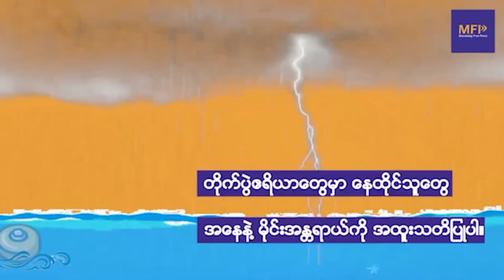ဆဲဗင်းဇူလိုင် အထိမ်းအမှတ် ပုလဲမြို့ကို စီးနင်းတိုက်ခိုက်၊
မြို့ကို ယာယီ ထိန်းချုပ်နိုင်ခဲ့ပြီး စစ်အုပ်စု ပျူနှစ်ဦး ဖမ်းမိ၊

ကိုသူ/MFP ၊ ဇူလိုင် - ၈

စစ်ကိုင်းတိုင်း၊ ပုလဲမြို့ အထွေထွေ အုပ်ချုပ်ရေးမှူးရုံးနဲ့ ရဲစခန်းကို ဒေသခံ တော်လှန်ရေး အင်အားစုတွေက စီးနင်း တိုက်ခိုက်ခဲ့ရာမှာ စစ်အုပ်စုလက်အောက်ခံ ပျူနှစ်ဦး အရှင်လက်ရ ဖမ်းဆီးမိတယ်လို့ ဒေသခံစစ်ရေးသတင်းရင်း မြစ်တွေက MFP ကို ပြောပါတယ်။

ပုလဲမြို့ထဲ စစ်အုပ်စု တပ်စွဲထားတဲ့ အဆိုပါနေရာတွေကို မနေ့ ဇူလိုင်လ ၇ ရက်က ဆဲဗင်းဇူလိုင်အထိမ်းအမှတ် အ ဖြစ် ပြည်သူ့လွတ်မြောက်ရေးတပ်မတော်(PLA) ၊ အနောက်မြောက်စစ်ဒေသ-အမှတ်(၈၁၅) တပ်ဖွဲ့၊ မြန်မာနိုင်ငံ လုံးဆိုင်ရာကျောင်းသားများဒီမိုကရက်တစ်တပ်ဦး(ABSDF)၊ ဗမာ့လွတ်မြောက်ရေး ဒီမိုကရက်တစ်တပ်ဦး (BLDF)၊ ဒေါင်းနက်-နယ်စည်းမခြားပြောက်ကျားတပ်ဖွဲ့နဲ့ ရပ်ရွာတော်လှန်ရေးတပ်ဖွဲ့ဝင်တွေက ပူးပေါင်း တိုက်ခိုက်ခဲ့တာ ဖြစ်ပြီး၊ အချိန် သုံးနာရီခန့် ကြာမြင့်ခဲ့ကာ၊ တိုက်ပွဲအတွင်း စစ်အုပ်စု လက်အောက်ခံ ပျူနှစ်ဦးအရှင်လက်ရ ဖမ်းဆီးရရှိ ခဲ့တယ်လို့ ပြည်သူ့လွတ်မြောက်ရေးတပ်မတော် (PLA) ၊အနောက်မြောက်စစ်ဒေသ-ပြောရေးဆိုခွင့်ရှိသူ ကိုမြင့်နိုင် က ပြောပါတယ်။